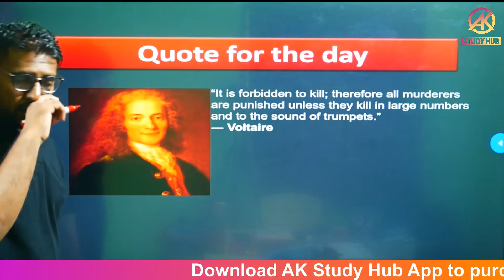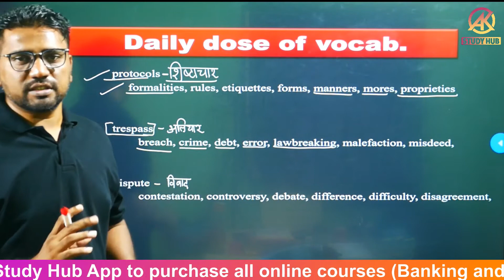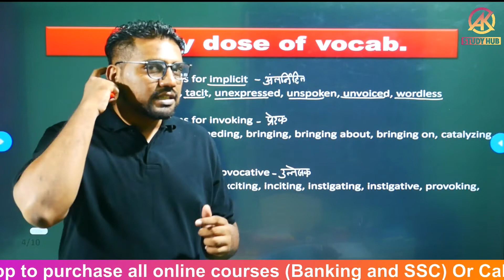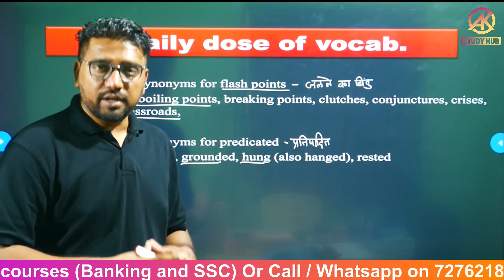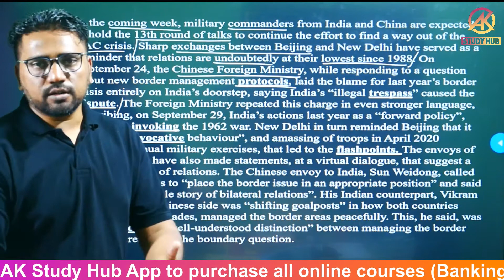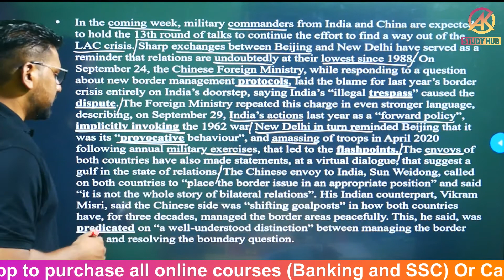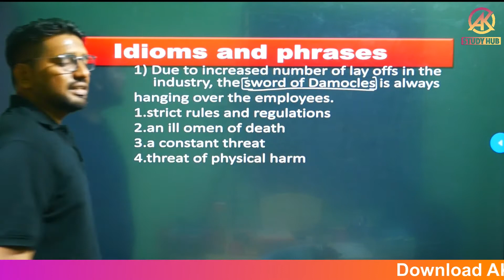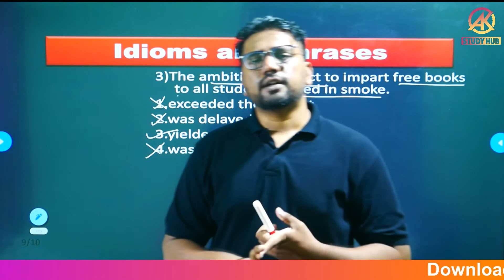AK Study daily news 04 Oct 2021